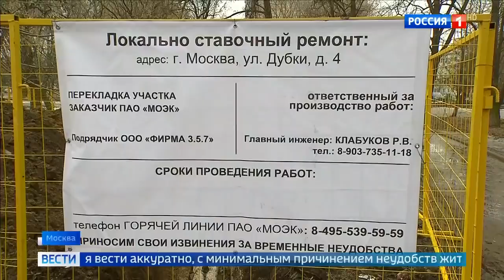В Парке Дубки ведутся строительные работы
В Парке Дубки ведутся строительные работы 05 04 19